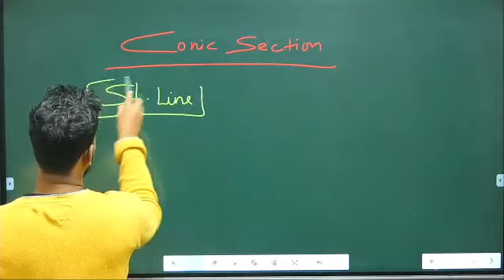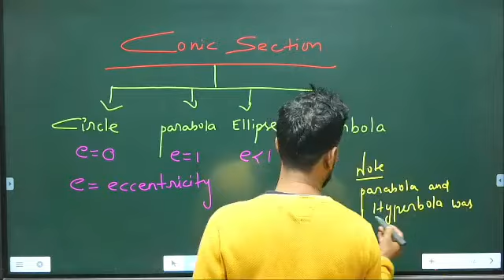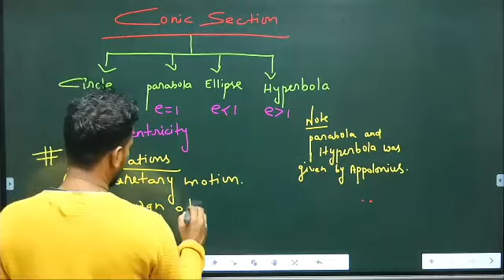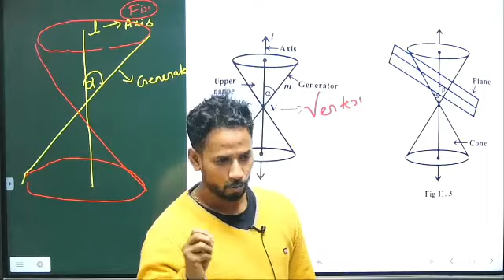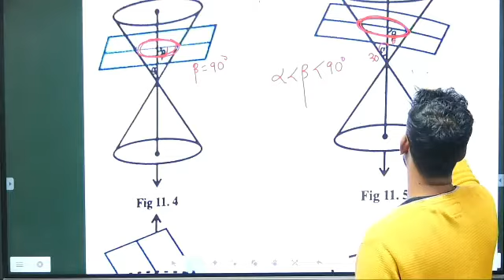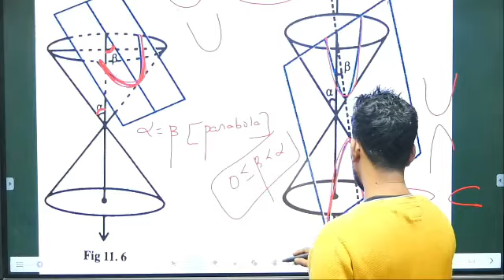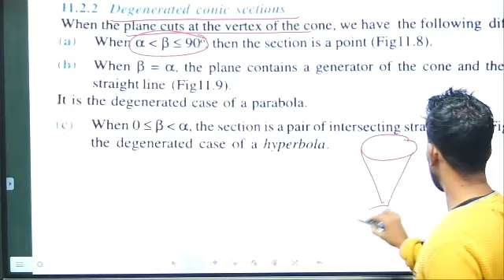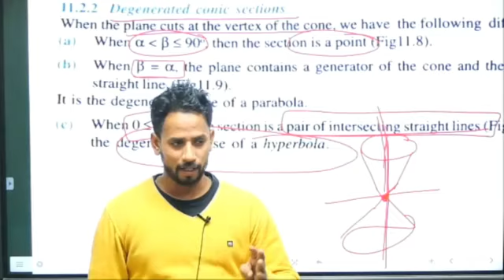L-01|Conic Section| Introduction|Co ordinate Geometry|CBSE BOARD|JEE|NDADharambir yadav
In Dharambir Maths, Dharambir yadav has explained  L-01|Conic Section| Introduction|Co ordinate Geometry
@Dharambir : Motivational Speaker
 @Dharambir Maths
 @Dharambir Vlogs
  YOU TUBE
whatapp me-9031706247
Maths 12
7. L-07|Class 12|Relation and Function|Kind of function|NCERT Ex 2.1|BOARD|JEE|NDA by Dharambir Sir